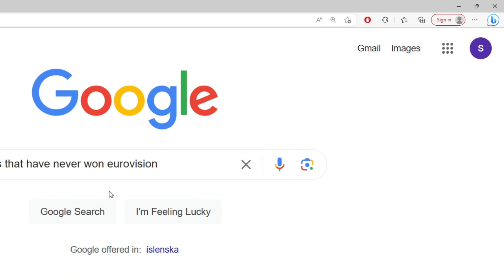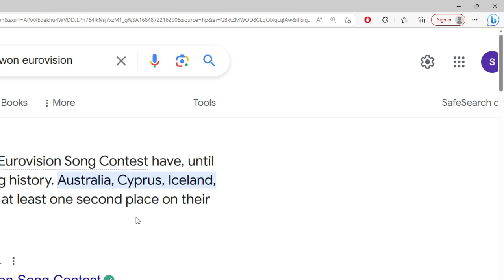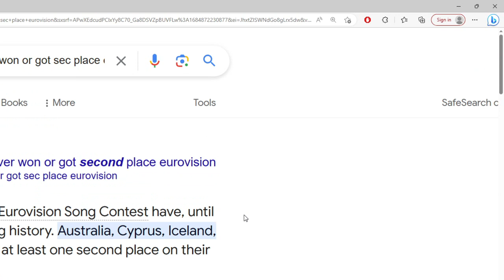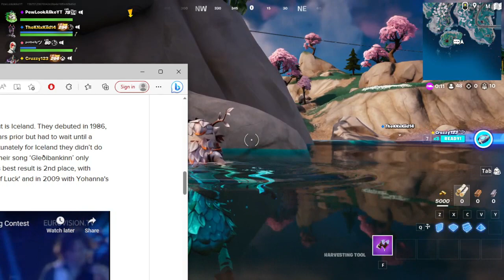18:37 AFK Speedrun Fortnite PewLookAlikeYT TheKNxKiid14 potbellyシ Cruzzy123